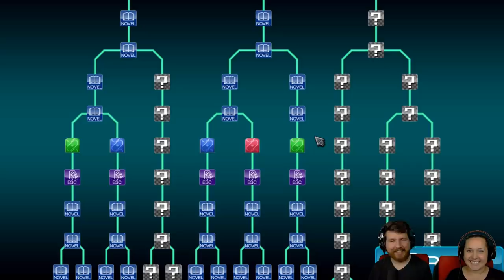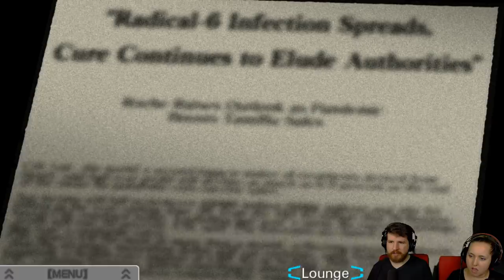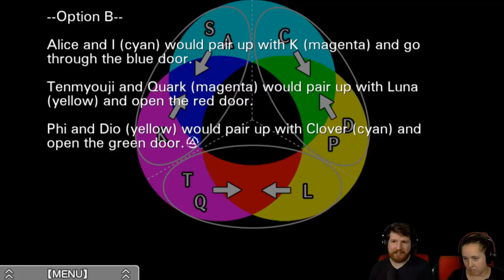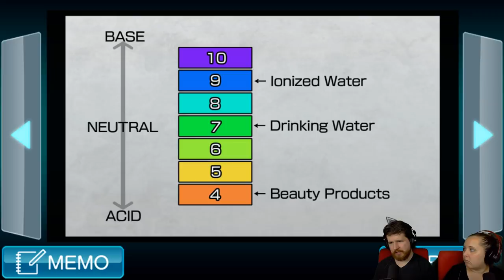Virtue's Last Reward [Part 26] - The Pantry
It's spelled Pantry, with a very important R.